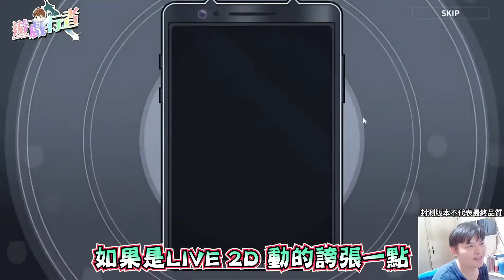永恆星語：燐光起源⭐170抽轉蛋狂抽~能中多少隻3星角~ 日系輕小說為題材RPG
【🔥🔥事前預約現正受付中🔥🔥】
《永恆星語：燐光起源》是一款以日系輕小說為題材的 RPG 遊戲，玩家扮演可以用手機召喚出冒險者們的能力者，稱為「特異點」，能透過手機傳送到阿維斯陀大陸，展開刺激的奇幻旅程
官方預約網站：

全手遊當月試玩清單